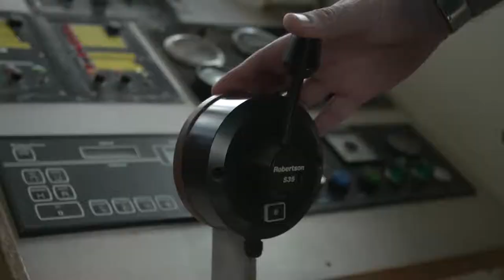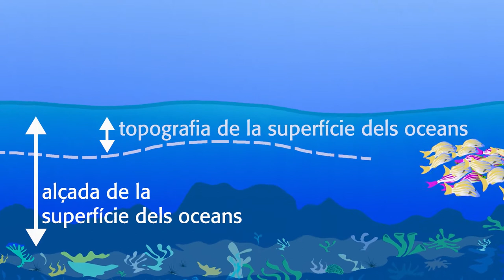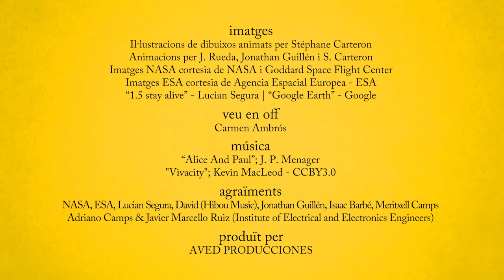video 07 - Oceans Remote Sensing (Catalan)